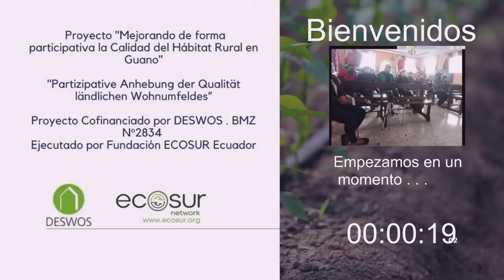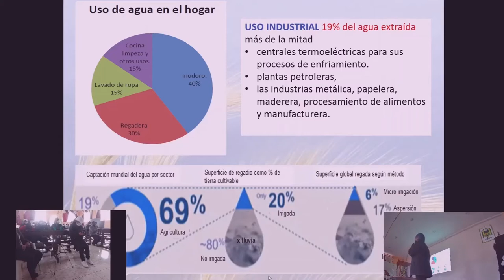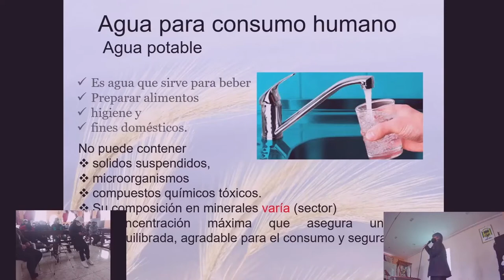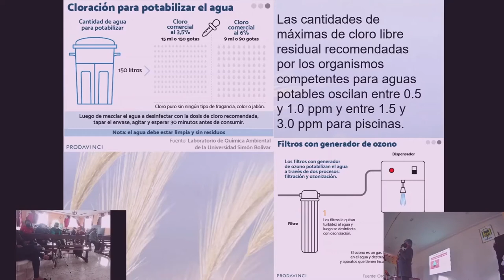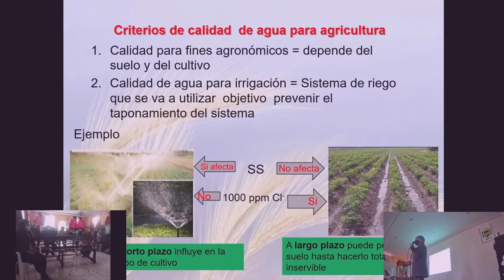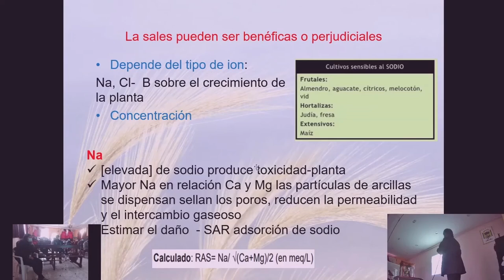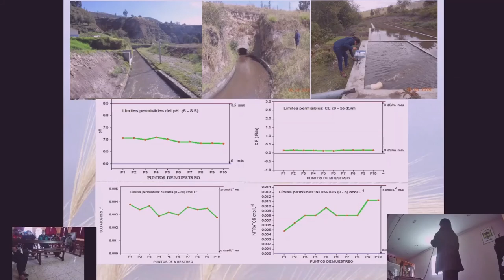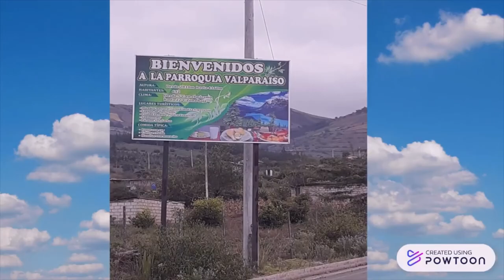Capacitación: “Calidad y tratamiento de agua para consumo humano y riego de cultivos”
EcoSur en colaboración con la Asociación de productores agropecuarios Valparaíso y la Universidad Nacional de Chimborazo, organizan la capacitación: “Calidad y tratamiento de agua para consumo humano y riego de cultivos”.

Evento realizado como parte del proceso de vinculación con la sociedad de la carrera de Ingeniería en Sistemas y Computación de la Universidad Nacional de Chimborazo.